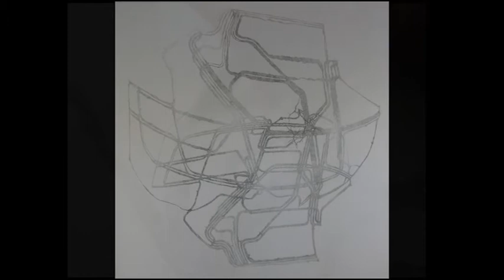Lisa Jones studio 2014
Contemporary Visual Artist and Drawer in Her Studio - Sydney 2014
Jones art merges the aesthetics of invisible cities with fragmented bodies, secret networks and artistic algorithms. The aim is to enliven these incongruities with traces of lived experience and layered spaces. Incompatible ideas merge and are revealed through both order and chaos, appearing as single multi-layered works. My works are spatial explorations. in two and three-dimensions in a wide range of materials including ink, paint, stencils, pencil, laser cut acrylic, laser cut and burnt paper.